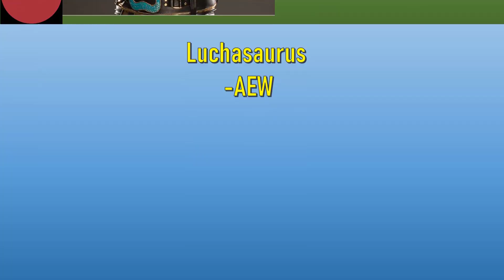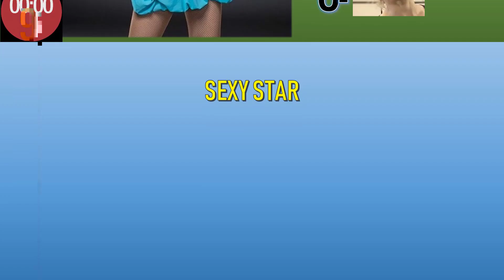Only True WWE Fans Can Find REAL FACE of these Masked WRESTLers | WWE QUIZ 2020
Rey Mysterio, Sin Cara, Kane, etc. always appear in WWE ring with a mask. Have you ever wonder what are their true face? If you are true WWE fan, you must know who they really are in real life. Have a look at this WWE QUIZ 2020 - Only True WWE Fans Can Find REAL FACE of these Masked WRESTLers and enjoy your weekend lads!

2/ WE QUIZ - Can You Guess WWE Wrestlers Who Changed Their Mask or Stopped Wearing a Mask?
3/ WWE QUIZ - Only True WWE Fans Can Guess All WWE Superstars by Their PARENTS 2020
4/ WWE QUIZ - Only True WWE Fans Can Guess All WWE Superstars by Their WIVES 2020